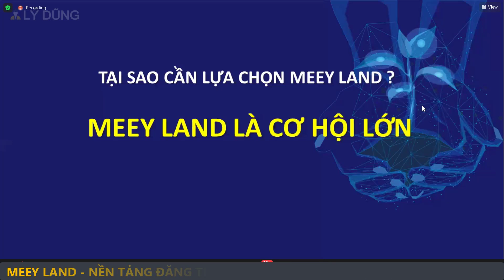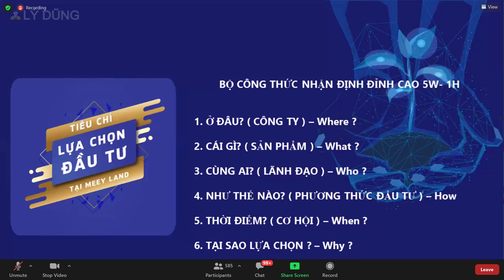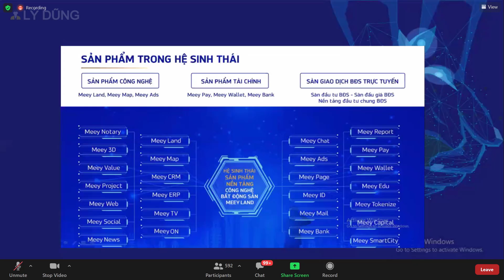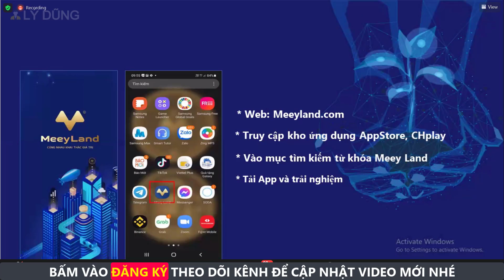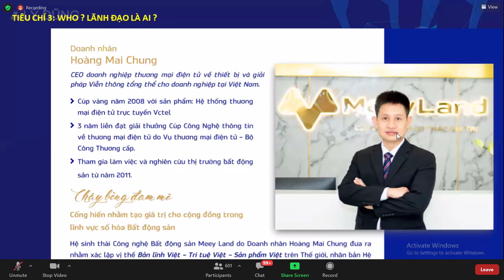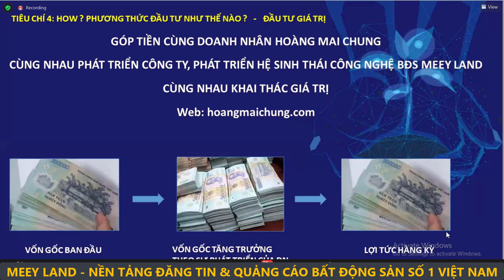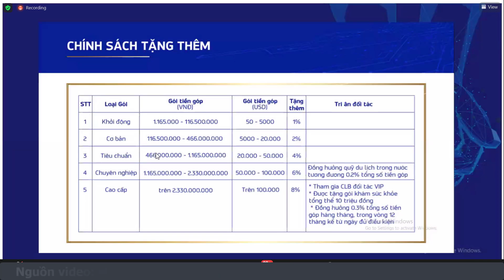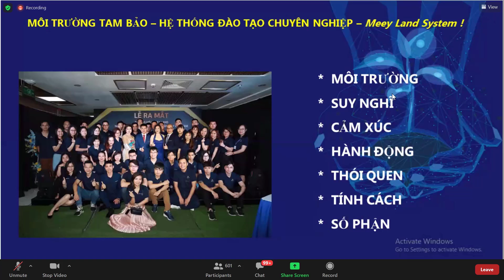Meey Land có phải là cơ hội lớn? Tại sao cần phải lựa chọn Meey Land? | Lý Dũng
🎯 THƯ MỜI HỢP TÁC - NỀN TẢNG CÔNG NGHỆ BẤT ĐỘNG SẢN
Tôi cần tìm và mời hợp tác với những người đang nghiêm túc tìm kiếm một sự nghiệp ổn định và lâu dài tại các tỉnh/thành phố để cùng chung tay để phát triển Startup công nghệ lĩnh vực Bất động sản.
🔹 Startup có tầm nhìn, định hướng và sứ mệnh phát triển rõ ràng tại thị trường Việt Nam và đóng gói nhân bản ra toàn cầu:
2021: IPO sàn Upcom Việt Nam
2022: Đóng gói sản phẩm nhân bản toàn cầu.
2024: Niêm yết sàn chứng khoán Hong Kong (HKSE)
🔹 MeeyLand dịnh hướng trở thành ngân hàng số (FinTech) chuyên biệt cho lĩnh vực bất động sản sau 10 năm.

🎯 THÀNH TỰU SAU 15 THÁNG PHÁT TRIỂN:
🔹 Có đội ngũ nhân sự có trên 300 người (có trình độ Tiến sỹ, Thạc sỹ và Cử nhân) và chuẩn bị có khoảng 500 người.
🔹 Diện tích trụ sở chính tại Hà Nội: 1400m2 (đang mở rộng thêm)
🔹 Hệ thống có 12 văn phòng đại diện các tỉnh/thành phố (chuẩn bị có thêm 02 Văn phòng nữa) và có 02 Văn phòng đại diện nước ngoài tại thị trường Đức và Séc.
🔹 Doanh thu từ sản phẩm: Tháng 11/2020 đã gấp 2 lần tháng 10 và 06 lần Tháng 9/2020.
🔹 Mục tiêu Tháng 5/2021 đạt điểm hoà vốn và bắt đầu có lãi. Năm 2021 đã có doanh thu cao và đang có lãi

Meey Land có phải là cơ hội lớn? Tại sao chúng ta cần phải lựa chọn Meey Land | Lý Dũng

💥 MEEY LAND - TẦM NHÌN QUỐC TẾ VỀ MỘT THƯƠNG HIỆU MADE IN VIỆT NAM
Sàn bất động sản số 1 Châu Á kết hợp giữa CÔNG NGHỆ - TÀI CHÍNH - BẤT ĐỘNG SẢN.
👉 GIẢI QUYẾT NỖI ĐAU THỊ TRƯỜNG BẤT ĐỘNG SẢN.
👉 CƠ HỘI ĐẦU TƯ  STARTUP CÔNG NGHỆ TIỀM NĂNG NĂM 2021
O=O=O
Trở thành đối tác tiếp thị liên kết Tập đoàn Meey Land
🌐 Link tạo tài khoản Meey ID đồng hành cùng CEO Hoàng Mai Chung
(Meey ID đăng nhập được tất cả Hệ sinh thái Meey Land)
O=O=O
✴️ Tìm hiểu thêm Meey Land:

👉 Đầu tư trước IPO - StartUp Kỳ Lân Fintech về bất động sản | Thành công đến từ sự khác biệt

☎️ Holine: 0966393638 (có Zalo, Fb, Telegram)

** VỀ TÔI
Kênh LÝ DŨNG: TRAO GIÁ TRỊ LÀ HẠNH PHÚC - CHIA SẺ ĐỂ THÀNH CÔNG.

Cũng như cập nhật các tin tức, chương trình khuyến mãi và sự kiện mới nhất từ các dự án đầu tư tiềm năng.